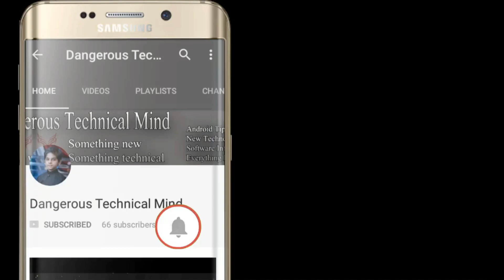28 KILLS SOLO VS SOLO | PUBG MOBILE 🔥🔥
28 KILLS SOLO VS SOLO | PUBG MOBILE 🔥🔥

?? If you are the developer or the owner of the software and want me to delete the video on my channel please email me ASAP, I will respond within 24 hours or less. There is never a need to strike a video down when you can get it removed within the same day and keep the channel and yourself happy Email